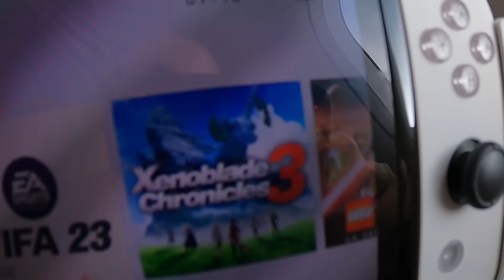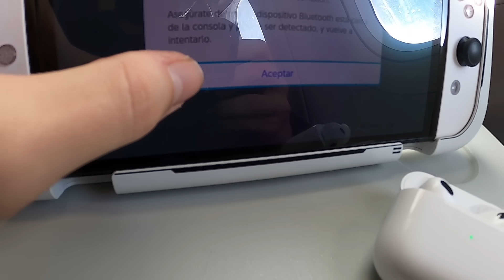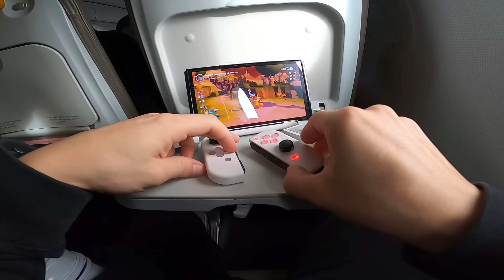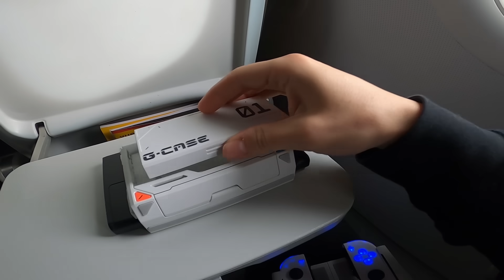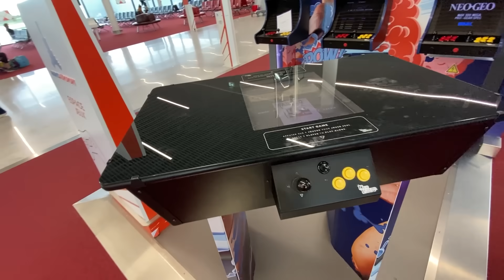Viajé en AVIÓN con Esta INCREÍBLE Nintendo Switch 😱 (Patentada por Tony Stark)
Volando en avión con el Nintendo Switch